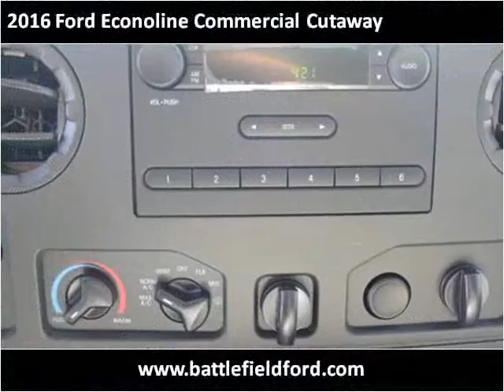2016 Ford Econoline Commercial Cutaway New Cars Manassas VA